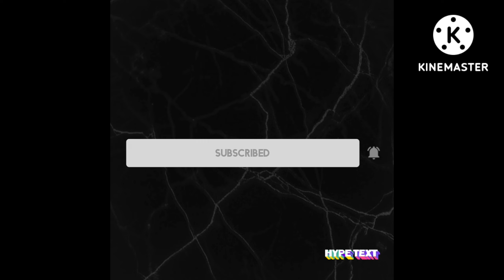HIK VISION 5MP VS 8MP RESOLUTION VIEW 🤷‍♂️